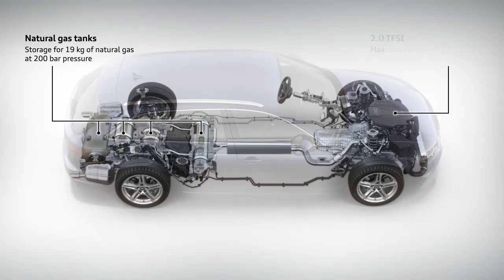Audi A4 Avant G-Tron Animation